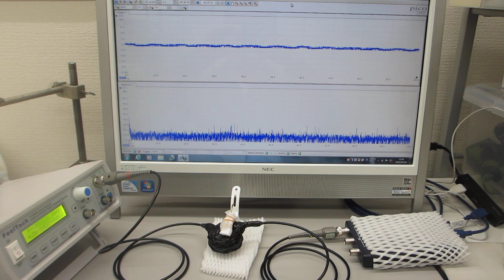オリジナル超音波プローブのダイナミック特性を評価する技術（非線形特性、応答特性、ゆらぎの特性、相互作用）